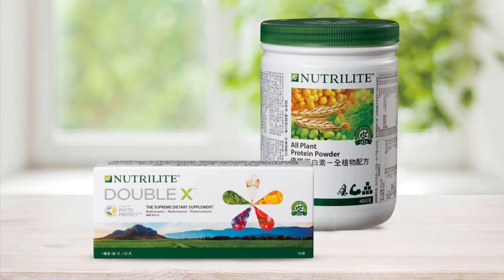【050】《☕️週末閒聊》能去角質的香皂🧼/在家就能創業💰 [2021W24]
🛒【海風親吻香氛皂】

並同步追蹤我的IG及Facebook粉絲專頁！
我是楊勛翔 BRIAN，我們下週見！